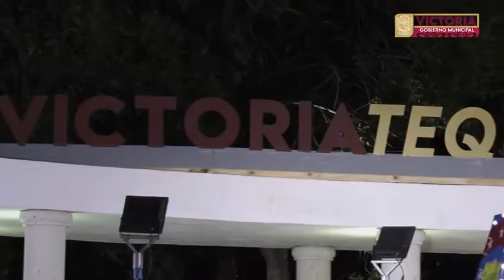Encienden Lucy y Lalo el espíritu navideño en las familias de Victoria.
Encienden Lucy y Lalo
el espíritu navideño en
las familias de Victoria.